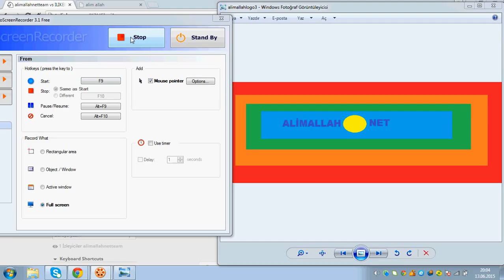background checkmate with nimzo larsen attack